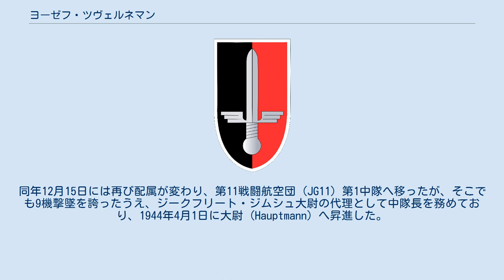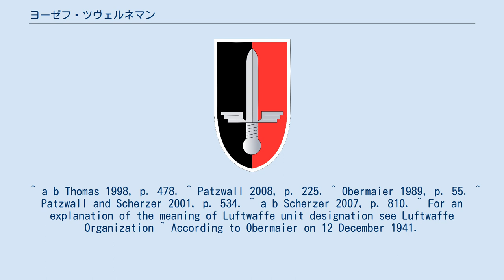ヨーゼフ・ツヴェルネマン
ヨーゼフ・ツヴェルネマン（独：Josef Zwernemann、1916年3月26日 - 1944年4月8日）は、ドイツの空軍軍人。
最終階級は空軍大尉。
第二次世界大戦で総出撃回数600回、総撃墜数126機を誇るエース・パイロットであり、その功績から柏葉付騎士鉄十字章を受章した。
 ツヴェルネマンの僚機を務めた軍人の中には、後に史上最多の撃墜数を誇ることになるエーリヒ・ハルトマンなどがいる。
 1916年3月26日にドイツ帝国キルヒヴォルビスに生まれた。
先述のようにエース・パイロットとして知られているが、最初に入隊したのはドイツ国防軍海軍である。
1940年3月1日、海軍での基礎訓練を終えるとドイツ空軍第52戦闘航空団 (JG52) 第7中隊に伍長 (Unteroffizier) として配属され、その2か月後のフランス侵攻に参戦した。
同年7月にはイギリスの戦闘機スーパーマリン スピットファイアを撃墜し、最初の戦果を上げた。
1941年5月にはクレタ島の戦いにも参戦している。
 1941年6月にバルバロッサ作戦が開始されると戦果は急激に増加し、戦闘大隊 (Jagdgruppe) 内で一目置かれる存在となった。
同年内に20機を撃墜したことで、12月12日には空軍名誉杯を贈られた。
また、1942年5月には撃墜数が30機となり、同年5月25日にドイツ十字章金章を受章した。
飛行兵曹長 (Oberfeldwebel) となった後、同年6月23日に57機撃墜の戦功から騎士鉄十字章も受章している。
同年9月にはさらに30機以上を撃墜し、10月1日に4機を撃墜したことで総撃墜数103機となった。
その戦功により、騎士鉄十字章の一階級上である柏葉付騎士鉄十字章を受章した。
1943年の春には少尉 (Leutnant) へ昇進した。
 JG52第9中隊に移った後はさらに活躍を伸ばし、1943年4月15日に113機目を、5月7日には117機目を撃墜した。
そのうち、4月15日に撃墜した機にはソ連邦英雄であるディミトリー・グリンカ中尉が搭乗していた。
同年5月末には東部予備戦闘飛行隊に配属され、再び戦線に戻ったのは秋のことである。
その際、所属がJG52からイタリアの第77戦闘航空団 (JG77) 第3中隊へ変更されている。
同年12月15日には再び配属が変わり、第11戦闘航空団 (JG11) 第1中隊へ移ったが、そこでも9機撃墜を誇ったうえ、ジークフリート・ジムシュ大尉の代理として中隊長を務めており、1944年4月1日に大尉 (Hauptmann) へ昇進した。
 1944年4月8日、ローテンブルクをJG11第I飛行隊と第II飛行隊とともに飛び立った後、P-51によって先導されたB-24の編隊と遭遇した。
6機のP-51と8機のB-24を撃墜したものの、JG11側も戦死11名、負傷3名の損害を受けたうえ、自身もこの空中戦で受けた銃撃により戦死した。
 ^ a b Thomas 1998, p. 478. ^ Patzwall 2008, p. 225. ^ Obermaier 1989, p. 55. ^ Patzwall and Scherzer 2001, p. 534. ^ a b Scherzer 2007, p. 810. ^ For an explanation of the meaning of Luftwaffe unit designation see Luftwaffe Organization ^ According to Obermaier on 12 December 1941.